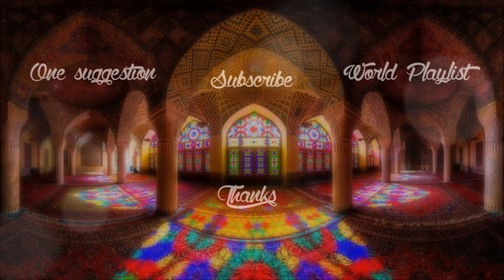The Spy From Cairo - Dub Tarab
\\  S u p p o r t . T he . S p y . F r o m . C a i r o  //

\\  S u p p o r t . L e . C y c l o n e  //